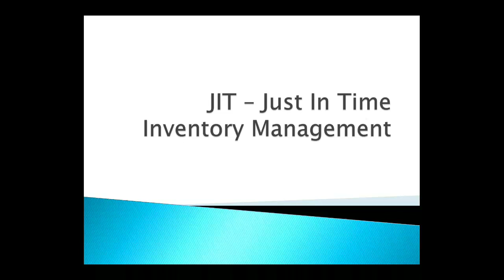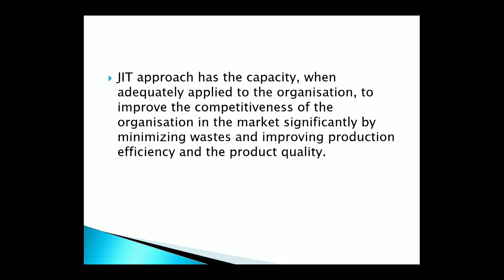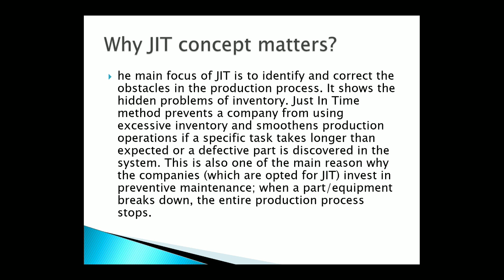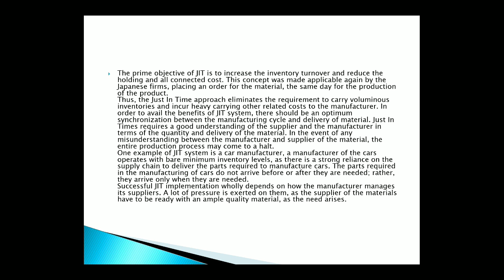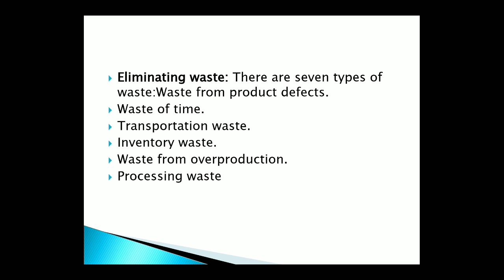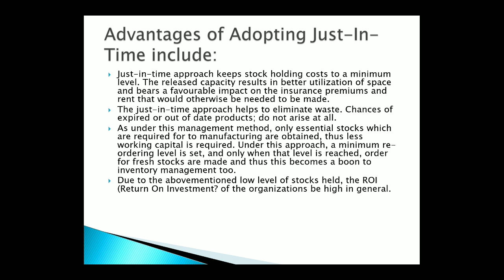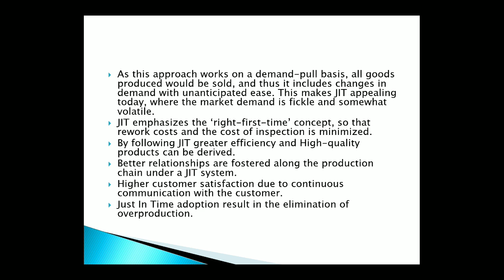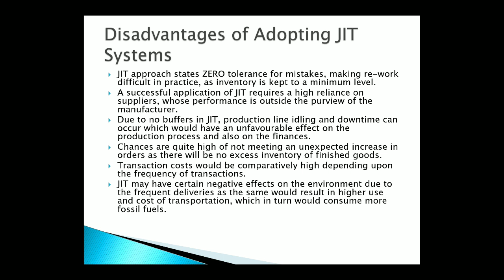JIT – Just In Time Inventory Management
JIT – Just In Time Inventory Management for NET/JRF